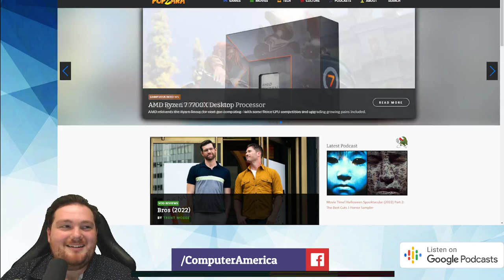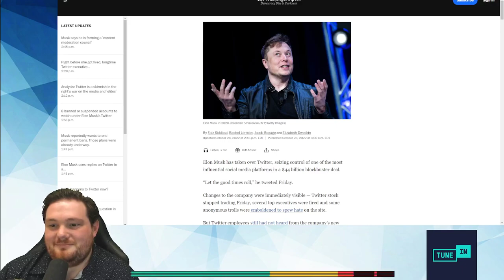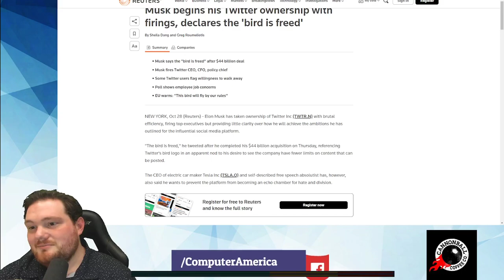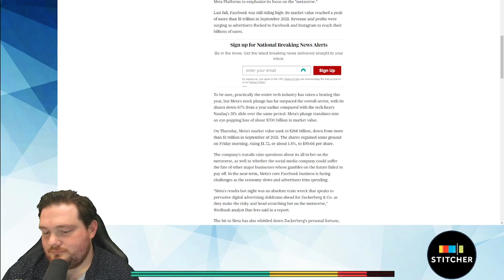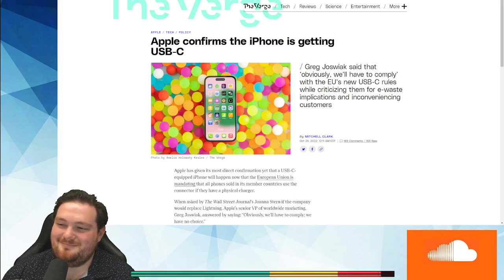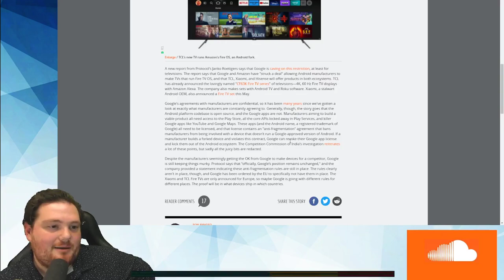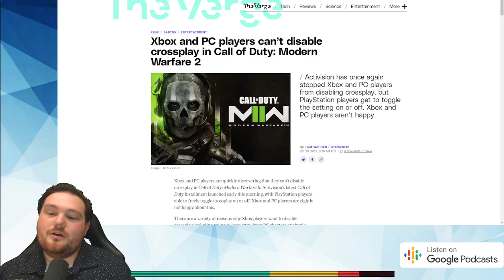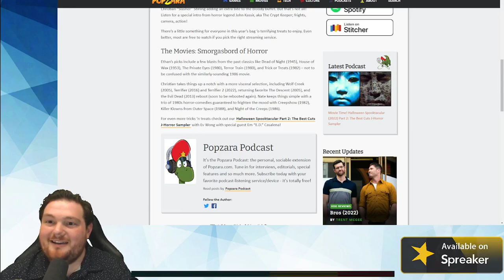Elon Owns Twitter, Meta's Value Plunges, iPhone 15 Rumors, w/ Popzara.com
Popzara.com. Nathan Evans, Managing Editor.
Throughout Popzara you’ll find views on gaming, movies, technology, cultural icons and so much more. Reviews and previews, in-depth analyses, opinion pieces, conversations, and a regularly updated Podcast keep things interesting and always entertaining. Our diverse editorial staff is committed to bringing this cornucopia of editorial goodness in fair-minded and positive ways, with minimal snark and maximum fun. A little bit of everything for the discriminating reader and curious listener is what you’ll find at Popzara.

Topics:
Musk begins his Twitter ownership with firings, declares the ‘bird is freed’ | Reuters

Live updates: Elon Musk buys Twitter, declares ‘the bird is freed’ – The Washington Post

Meta’s value has plunged by $700 billion. Wall Street calls it a “train wreck.” – CBS News

Apple confirms the iPhone is getting USB-C, but isn’t happy about the reason why – The Verge

Kuo: iPhone 15 Pro will get a major redesign with no physical buttons

Report: Google will graciously let Android OEMs build Amazon Fire devices | Ars Technica

Bayonetta 3: Voice Actors Detail Their Pay, Workload, and the Dangerous Race to the Bottom – IGN

Call of Duty: Modern Warfare 2 only allows PlayStation players to disable crossplay – The Verge

Call of Duty: Modern Warfare 2’s disc is just 72MB of nothing – The Verge

Not for Resale (2019) – IMDb

Movie Time! Halloween Spooktacular (2022) Part 2: The Best Cuts J-Horror Sampler | Popzara Podcast